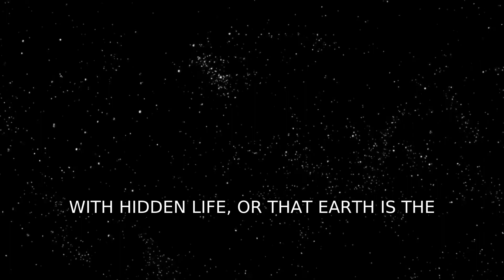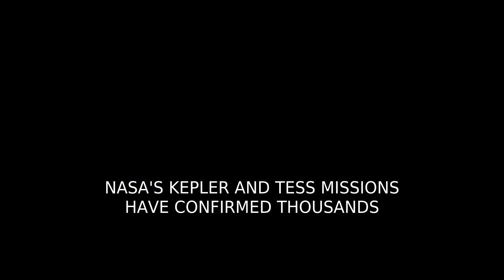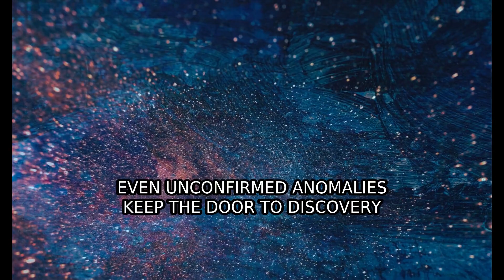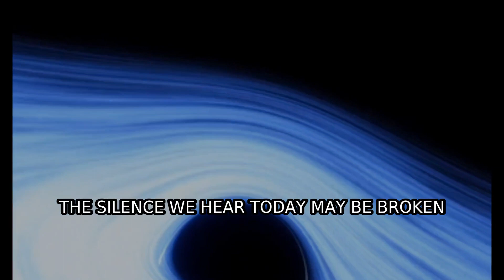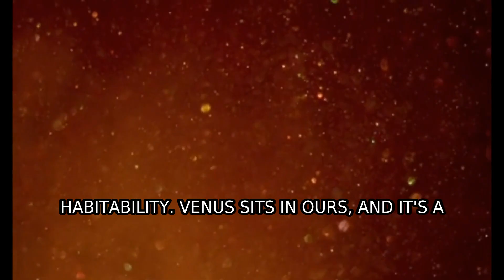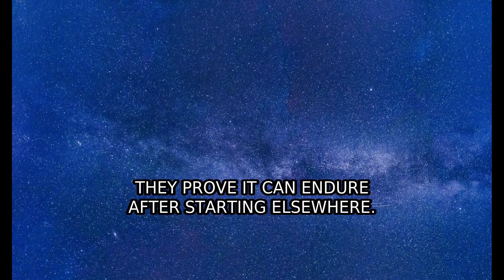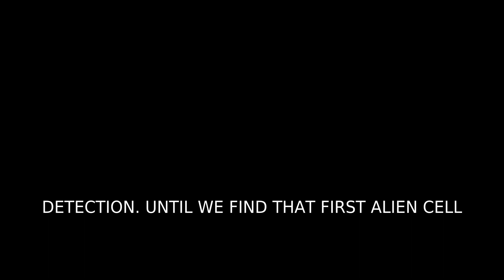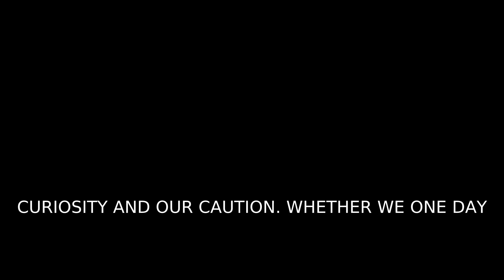Are We Really Alone in the Universe?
The video explores the search for alien life across the universe, highlighting the discovery of thousands of exoplanets and the possibility that life could exist in forms very different from what we know on Earth. It discusses scientific theories about life on other planets and why we haven't found any signals or evidence yet.